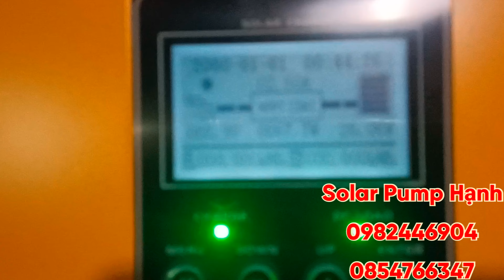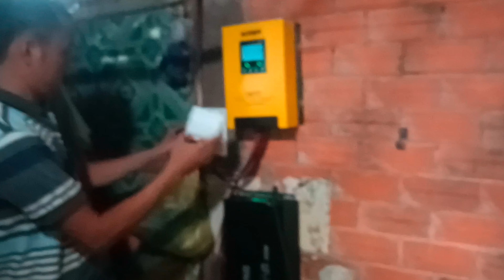Hệ độc lập 2 tấm pin về miền sông nước. | cồn kiến chợ lách Bến Tre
Solar Pump Hạnh Chuyên cung cấp:
👉Tubin gió lớn nhỏ các loại